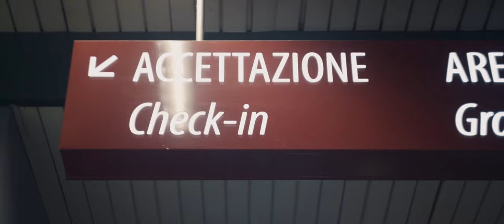Milan Bergamo Airport | Official Video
The world of Milan Bergamo Airport is contained in 180 seconds in order to represent the peculiarities that make it appreciate to an increasing number of passengers and to the users of our goods.

This sequences recall the quality of services, comfort and accessibility with operational efficiency that guarantees the highest levels of punctuality and safety. These are the specifications of the new corporate video to get to know and experience the experience of Milan Bergamo Airport.